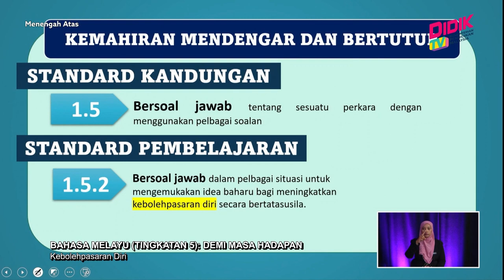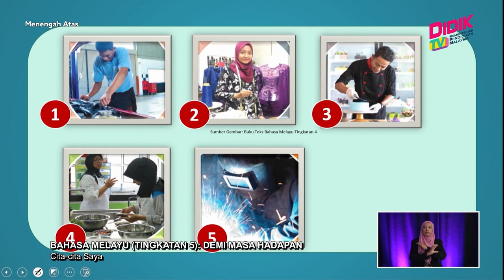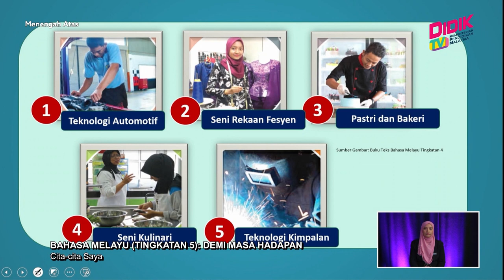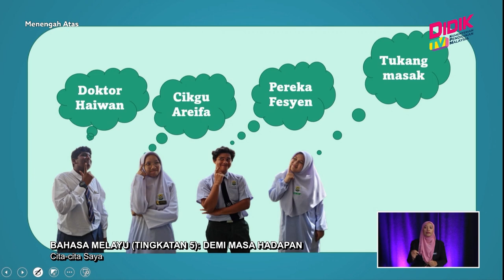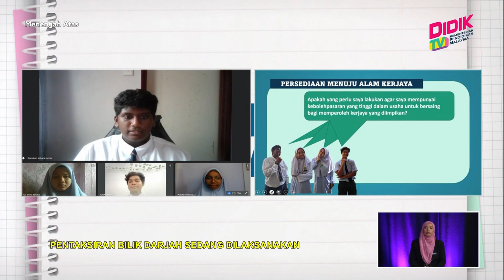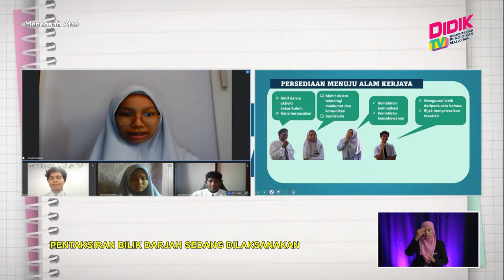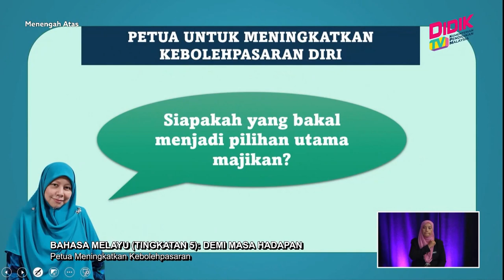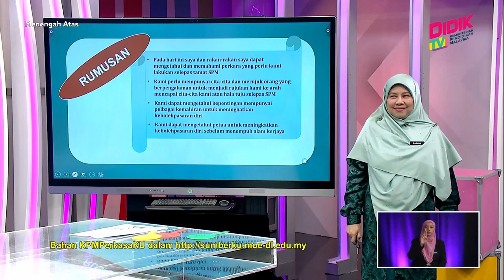Menengah Atas (2022) | Bahasa Melayu (Tingkatan 5): Demi Masa Depan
Tajuk : Bahasa Melayu (Tingkatan 5): Demi Masa Depan
Guru : Zainab Abdullah
Episod ini akan membincangkan hala tuju murid selepas tamatnya persekolahan Tingkatan 5. Murid akan mengemukan idea berkaitan dengan minat dan kecenderungan masing-masing. Seterusnya mereka akan bersoal jawab dengan guru berkaitan hala tuju mereka berdasarkan minat dan kecenderungan masing-masing. Murid juga akan mengemukakan pandangan berkaitan program-program pembelajaran selepas tamat tingkatan 5. Murid akan bersoal jawab dalam pelbagai situasi dengan mengemukakan idea baharu bagi meningkatkan kebolehpasaran diri secara bertatasusila. Guru menilai berdasarkan pandangan yang dikemukakan oleh murid.